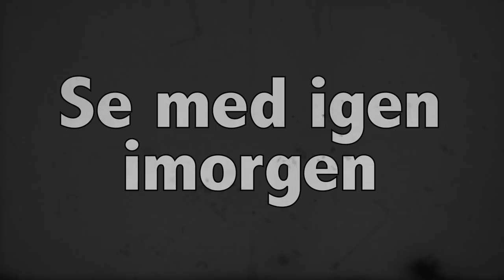GÆT EN FILM #0: Kurt Dreyer - svar